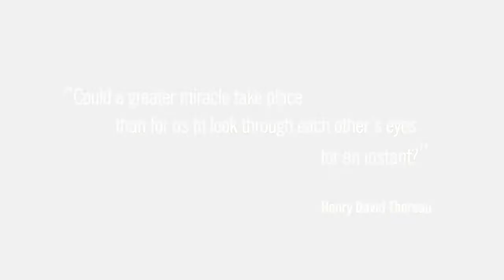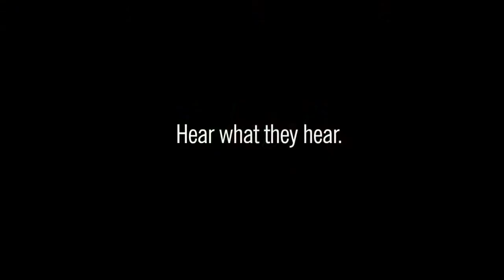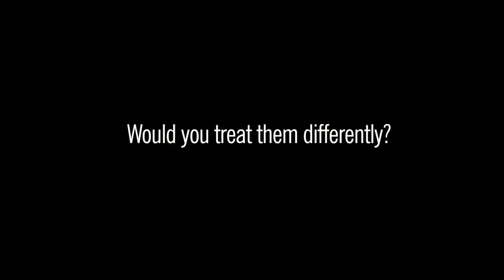Empathy The Human Connection to Patient Care Max 720p